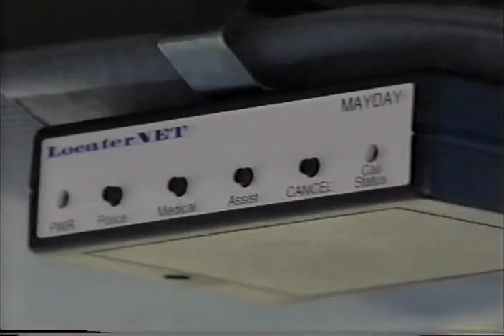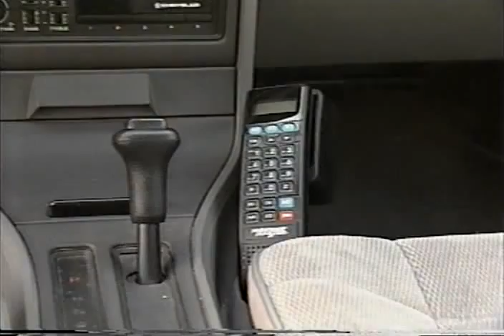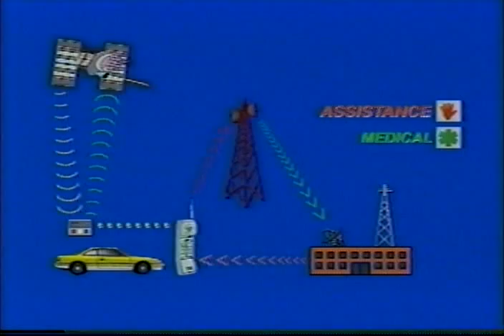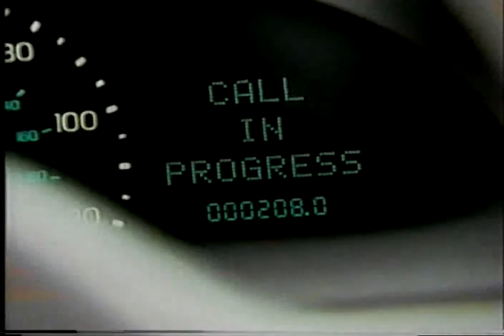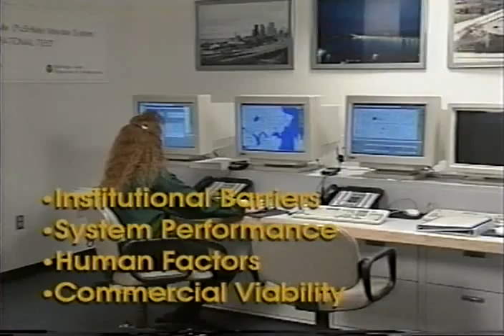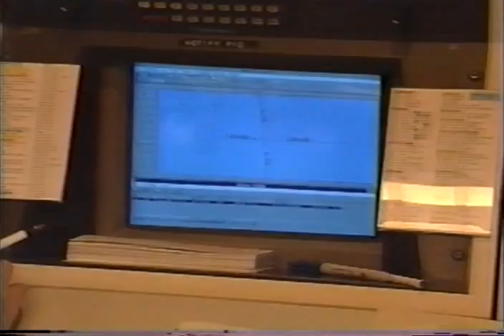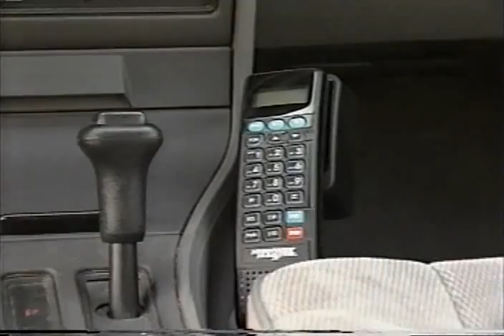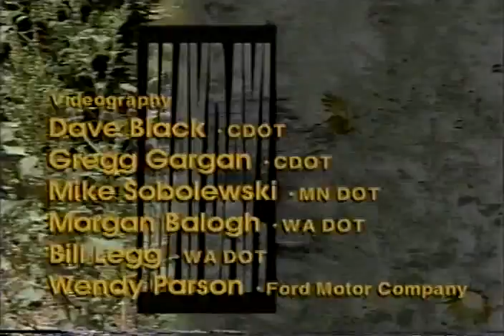Mayday! Emergency Notification System Development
Discusses intelligent transportation systems, like MAYDAY, which can speed emergency response by providing vehicle location information and other necessary data to alert the EMS dispatcher that help is needed  (2000)